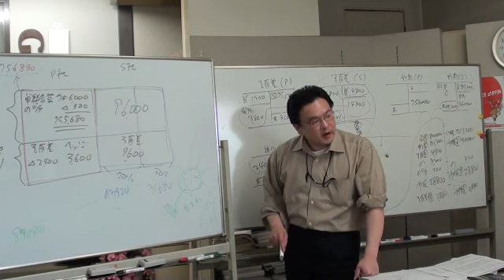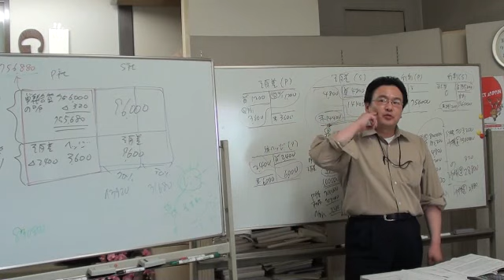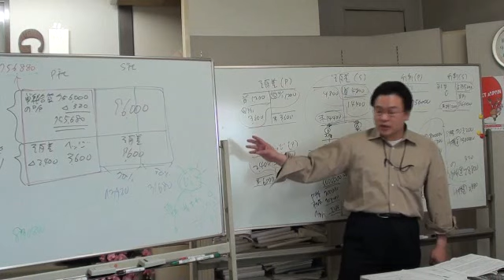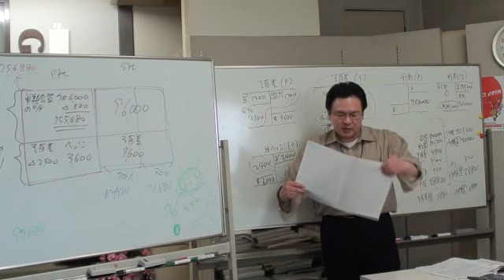第１３１回日商簿記１級予想！難易度の高い論点の復習は？